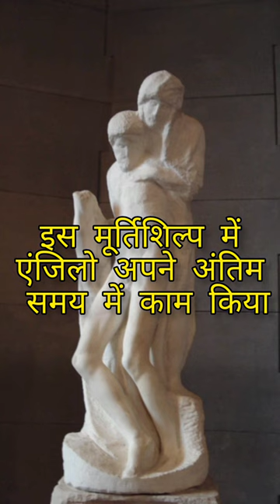1 मिनट में संपूर्ण जानकारी Michelangelo pieta प्रमुख मूर्तिशिल्प art tgt exam #2023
1 मिनट में संपूर्ण जानकारी Michelangelo pieta प्रमुख मूर्तिशिल्प art tgt exam #2023
up tgt kala 2023
tgtpgt2023